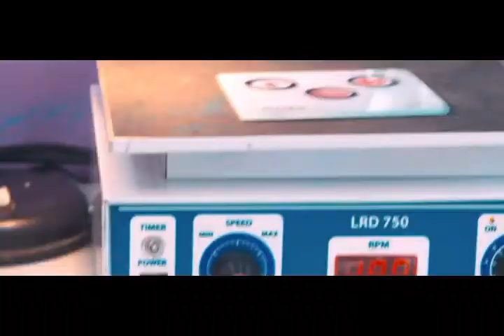হাঁটু ব্যথা বা হাঁটু ক্ষয় এর কারণ ও চিকিৎসা || Knee Pain || Osteoarthritis || Osteoporosis